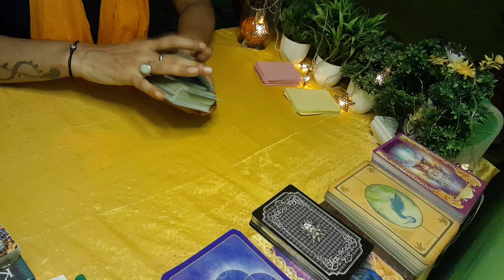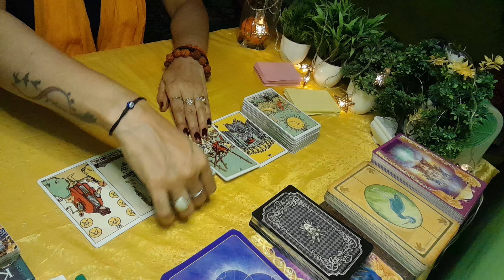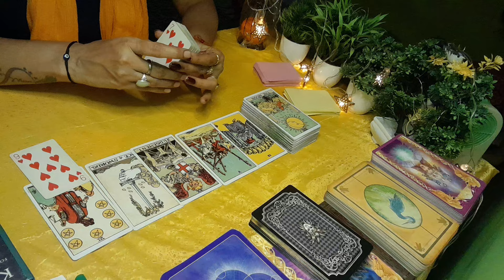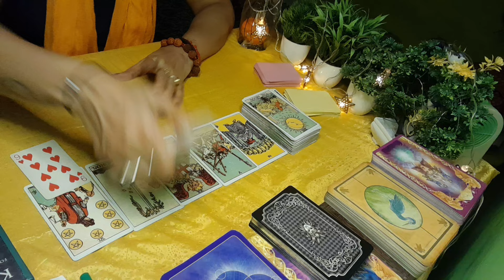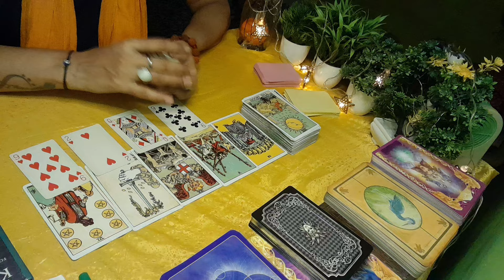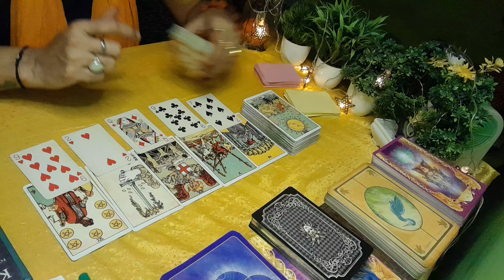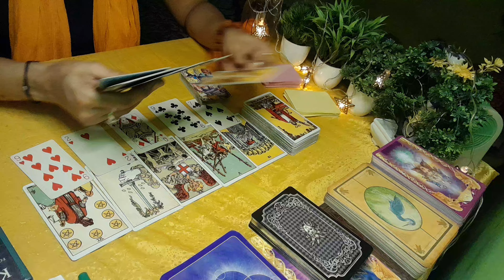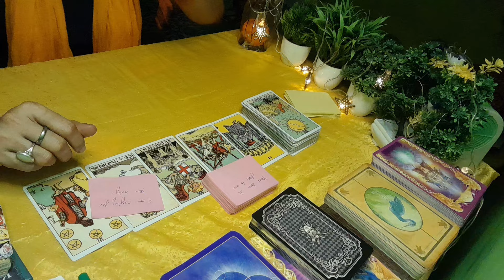current feeling tarot hindi, ठीक इस वक्त आपके पार्टनर की वर्तमान भावनाएं आपके लिए@tarot#guidance❤️❤️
collective,timeless🙏😊❤️

stay positive,stay happy🙏😊❤️stay positive,stay happy🙏😊❤️

4_of_wands_divine_tarot